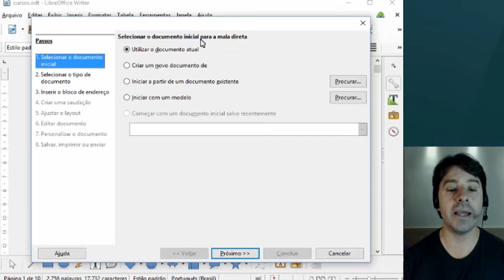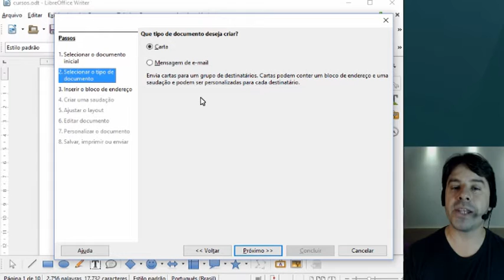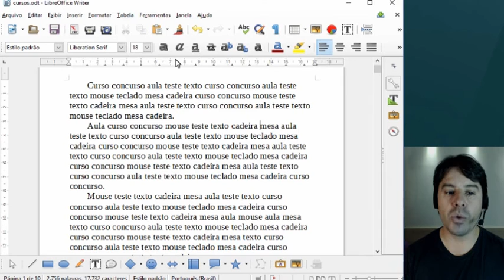Concurso INSS 2016 CESPE Informática LibreOffice Aula Grátis 224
Aula gratuita de informática sobre o LibreOffice para o concurso INSS 2016 que será realizado pelo CESPE UNB.

Nesta aula grátis o professor comenta sobre o LibreOffice Writer, menu ferramentas, mala direta.

Veon Aprovalogo